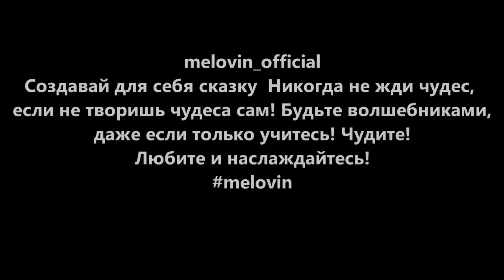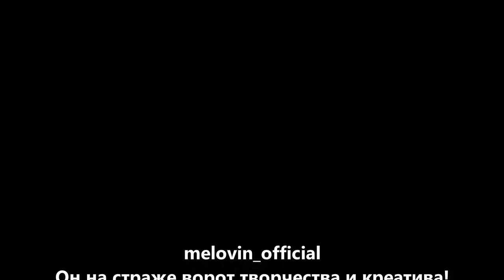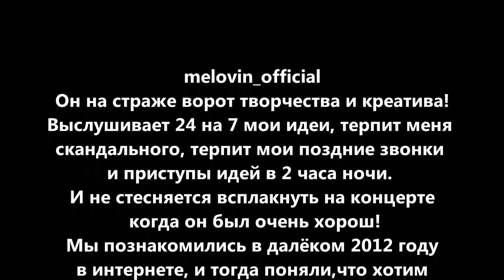MÉLOVIN . winter 2020 melovinStory melovin ( Еnglish subtitles)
Лена Лы - the snowy screenshots from "З Тобою, зі мною і годі"